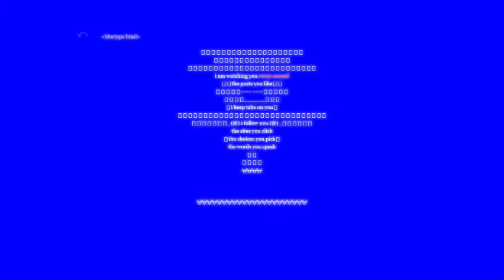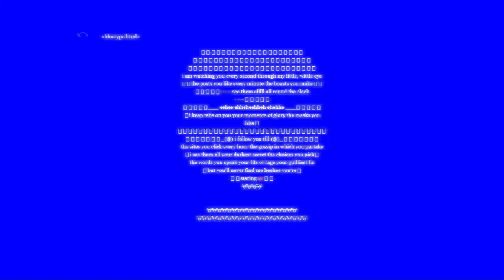New Tab Gameplay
Well I don't know what it was. I think it was about the use of web or something.